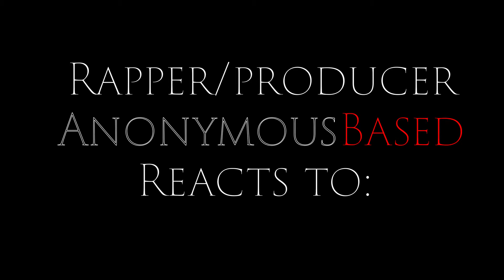Brunch On Sundays Feat. @blxst (Reaction) [1st Time Listening!!!]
Me giving an honest review of the track:
Nas - Brunch On Sundays Feat. Blxst